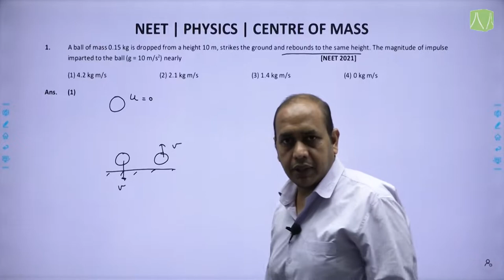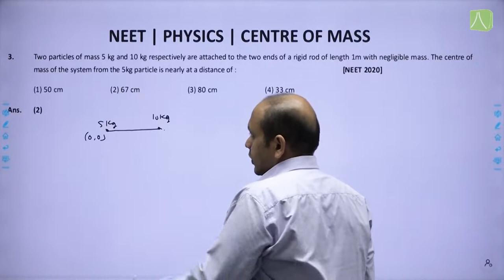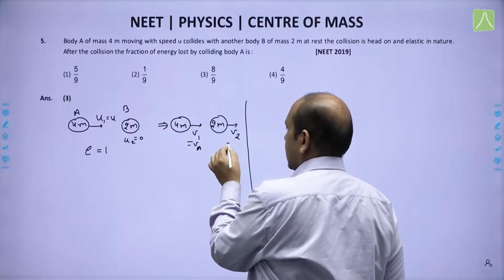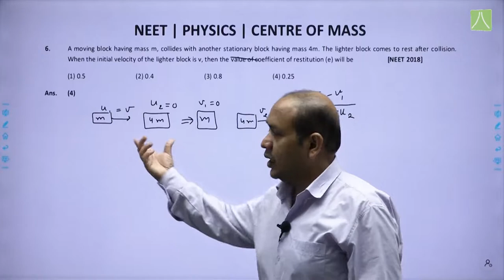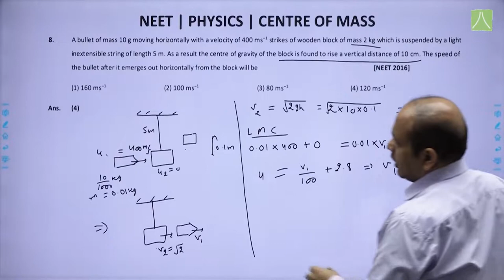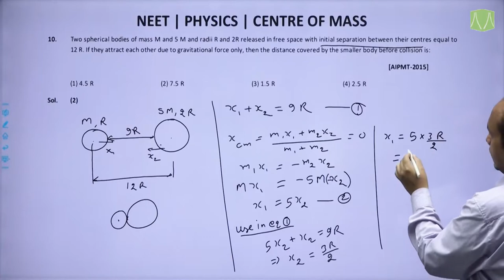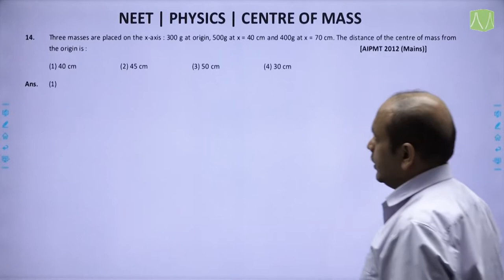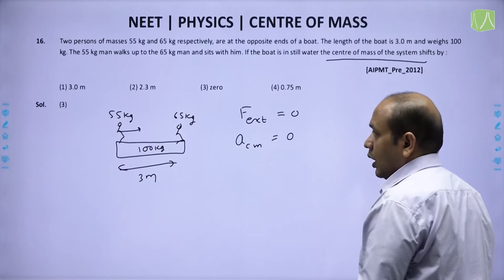PHYSICS - PYQS - CENTRE OF MASS - NEET - Class 11th Topic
About Pre-Medical Division
After producing historical results in Pre Engineering Entrance Examinations, Resonance started its Pre-Medical Division in Academic Session 2011-12 in Kota. We offer Classroom Courses for Class IX, X, XI, XII & XII Pass students. In our very first result, 103 students qualified in AIPMT (Main) which included 63 Students from Classroom & 40 from Distance Learning Programs. 5 Students from Classroom Programs qualified AIIMS-2012 & at the same time 59 Students got success in R-PMT-2012 including 34 from Classroom & 25 from e-Learning.

In the Academic Session 2012-13, Pre-Medical Classroom Programs started at Institute's Jaipur, Ajmer, Udaipur, Sikar, Lucknow, Nagpur, Mumbai, Bhopal, Bhubneswar, Visakhapatnam. Classroom Courses are being offered in English & Hindi Medium both at Kota & Selected Study Centres.

Classroom Courses for Pre Medical is also offered at Institute's Ahmedabad & Jodhpur Study Centres from Academic Session 2013-14.

As per requirement institute increased its study center for Pre-Medical Classroom Program, now centers also include Agra, Nanded, Nashik, Raipur, Ranchi, Allahabad, Jabalpur, Gwalior, Aurangabad, Chandrapur, Vadodara, Surat, Rajkot from Academic Session 2014-15.

Institute offers Distance Learning Programs for Pre Medical Entrance Examinations Which includes Study Material Package, Test Series & Revision Packages.

Institute also offers e-Learning Programmes for Pre-Medical which includes Online Daily Practice Problems, Topic wise online test series, Course wise online test series, and related material.